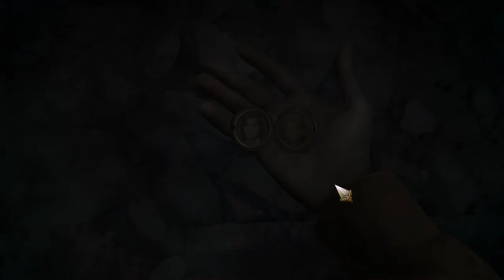Тайны Перекрестка Разорванная Сделка 2024 08 07 20 31 46